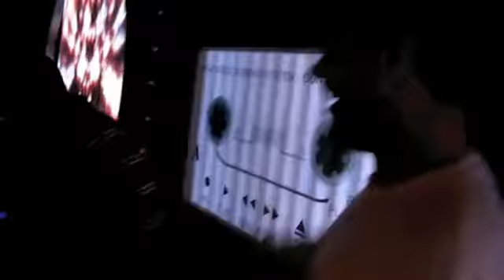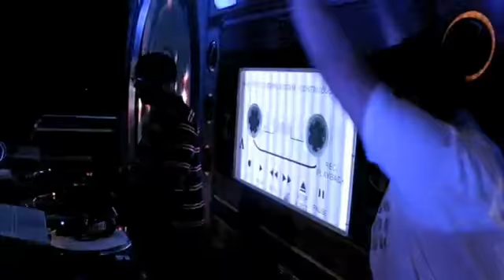DJ AMRIP& Jazzy Jeff´s Peter Piper Routine@House Of Blues New Orleans